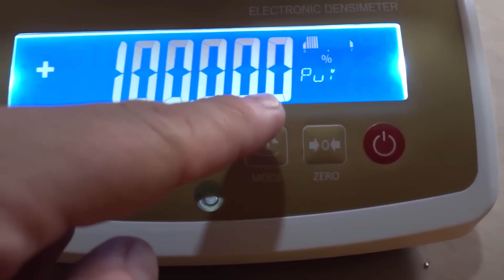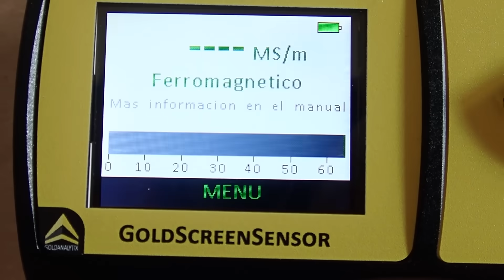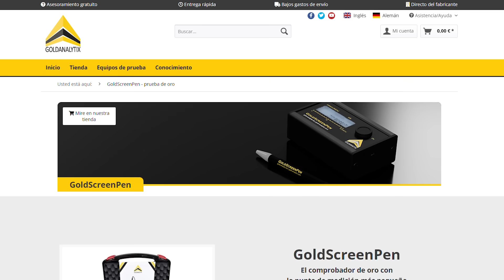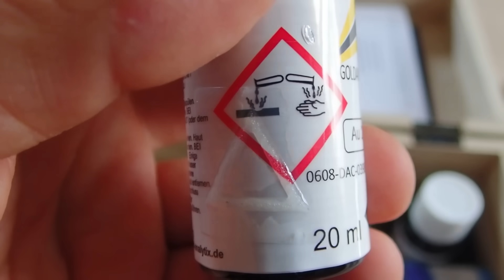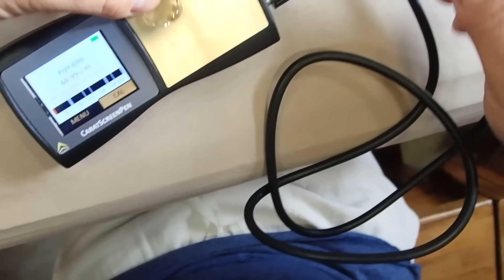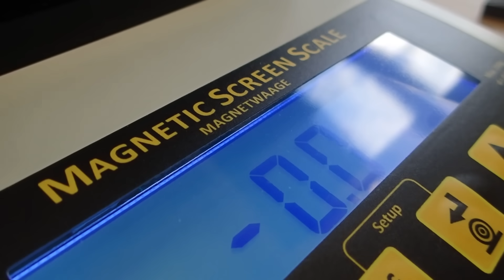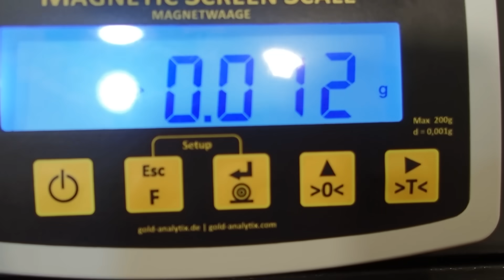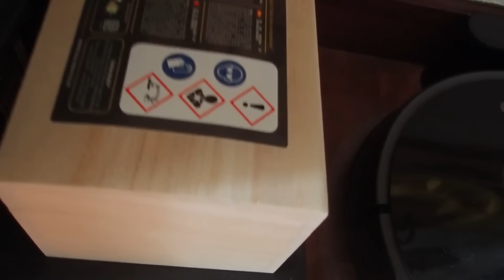¿CÓMO SABER SI ES ORO O NO? Identificación de oro falso, métodos y técnicas - Detección Metálica 420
En este video os explicaré diferentes métodos de prueba para diferenciar el oro real del oro falso.

Recordad que tenéis un descuento del 10% usando el código DeteccionMetalica10 al comprar cualquier aparato de GoldAnalytix en su web
* El código será valido durante 3 semanas a partir de la publicación del vídeo.
** Muchas gracias a GoldAnalytix por prestarme todos los aparatos y algunas de las muestras para poder realizar esté vídeo.

COMPRA TU DETECTOR DE METALES EN:
Amazon MX

Usando lingotes y monedas de oro auténtico, junto con lingotes y monedas de oro falsas adquiridas en Aliexpress, exploraremos las técnicas y herramientas necesarias para realizar esta distinción crítica a la hora de comprar oro de inversión.

Acompáñame mientras empleamos instrumentos especializados para realizar test basados en la conductividad eléctrica, electroquímica e incluso las propiedades magnéticas del oro.